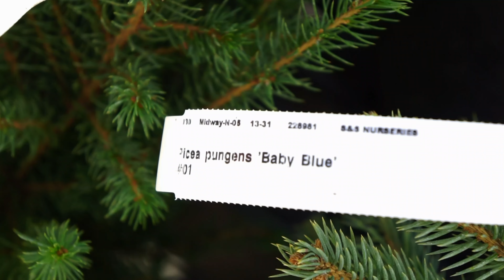迷你圣诞树 & Target 圣诞装饰品分享 | Mini Christmas Tree Decor & Target Christmas Products #2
不知不觉就来到了11月底，过两天就是美国这边的感恩节了，我先借此机会向大家说一声感恩节快乐。感恩节是一家子团聚的日子，也是一连串节日庆典的开端。今天我们就一起来给迷你圣诞树装饰一下吧。

Hello everyone! Thanksgiving is at the corner. I would love to share with you how to decorate a mini Christmas tree for your delightful corner, coffee table, kitchen counter top or dinning table.

Product list in the video:

LED light string

Brush Tree